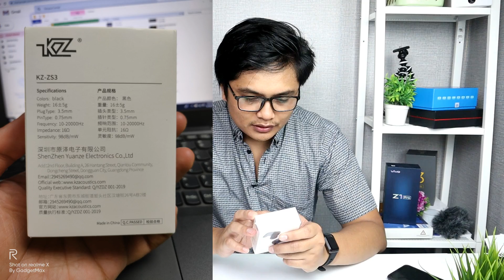Headphone 2 in 1 blutooth & kabel Murah || Bass Super Mantap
kzs3 ini mantep banget bass joss kalau dah pakai gak pengen ganti yang lain lagi oh ya buat blutoothnya gak ada mic ya jadi gak bisa komunikasi saya pakai pas main pubg tapi untuk suara mah jangan diragukan mantap banget dah
minat beli disini ya :